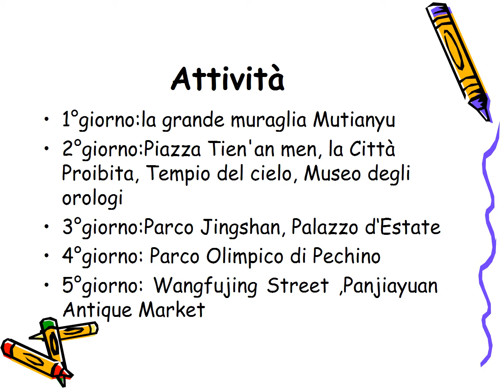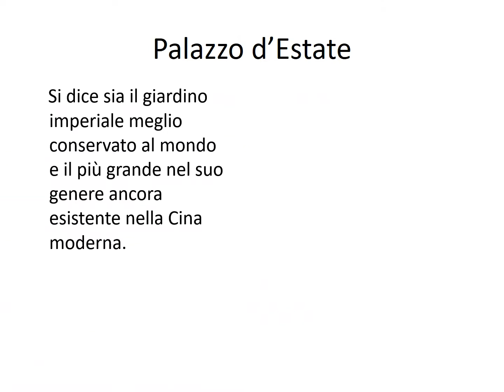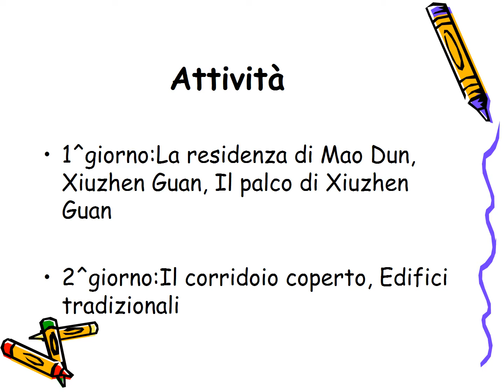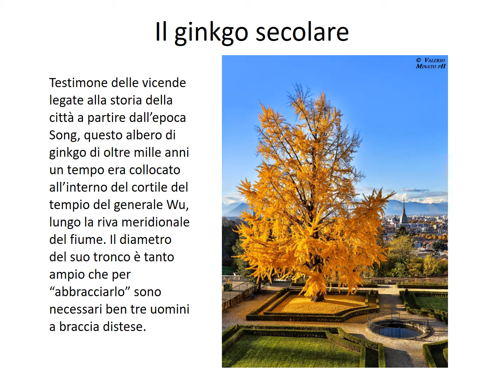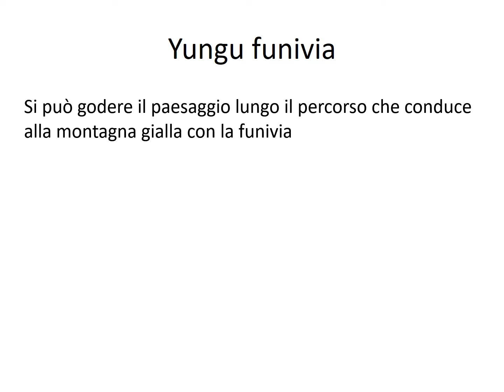Un viaggio straordinario in Cina